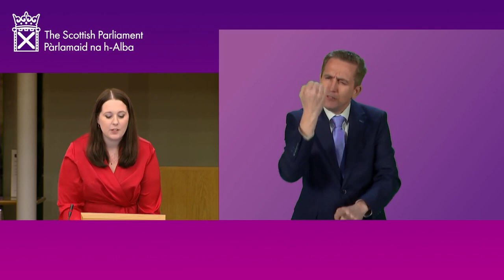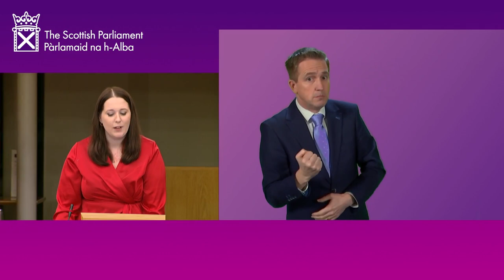Debate: People’s Right to Choose - Respecting Scotland’s Democratic Mandate (BSL) - 10 January 2023